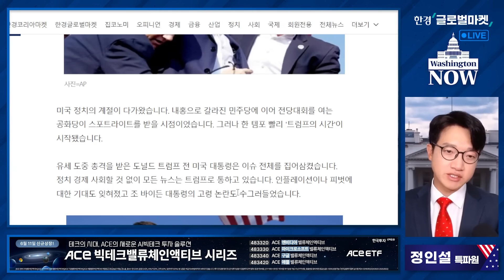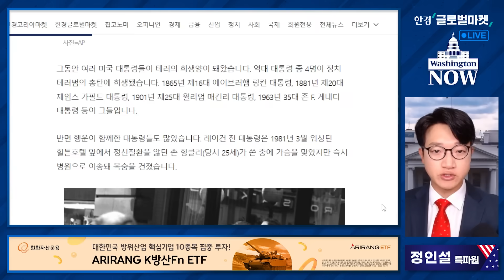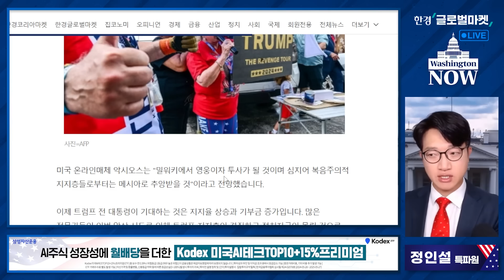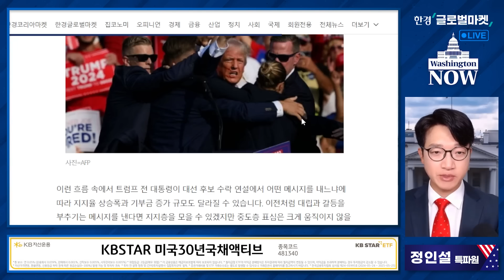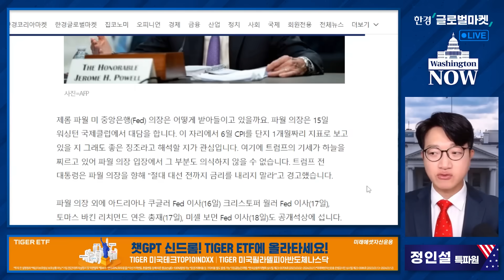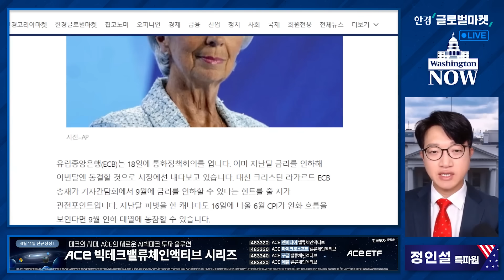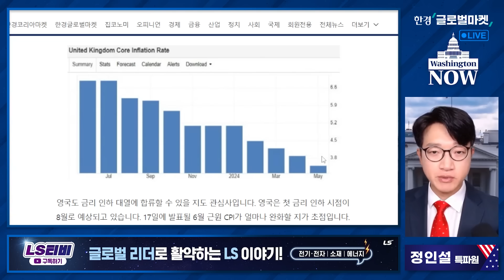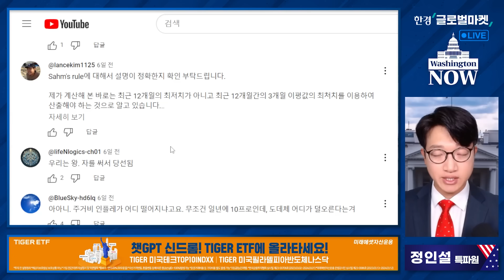💥美증시 주간전망💥 역사를 바꾼 트럼프의 귀와 주먹 / 정인설의 워싱턴나우